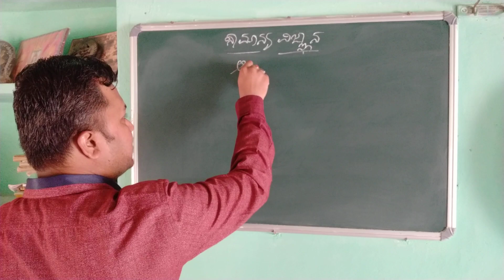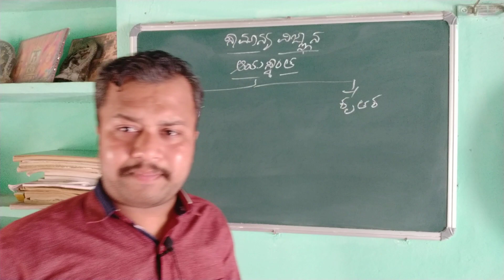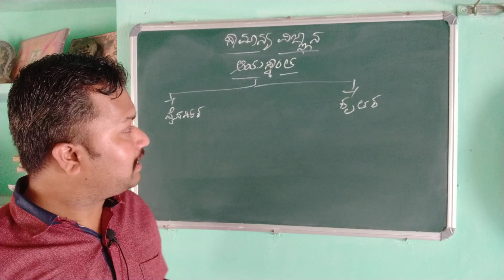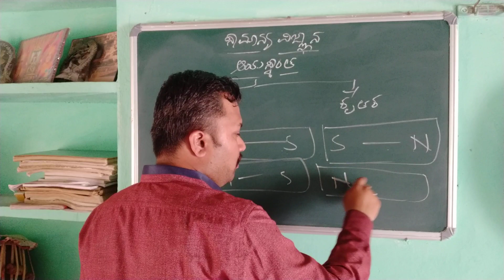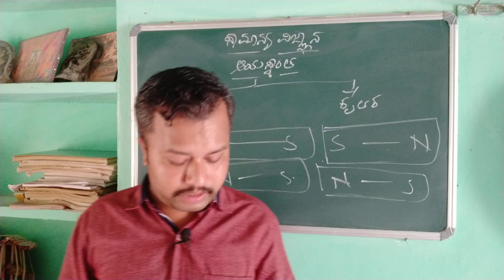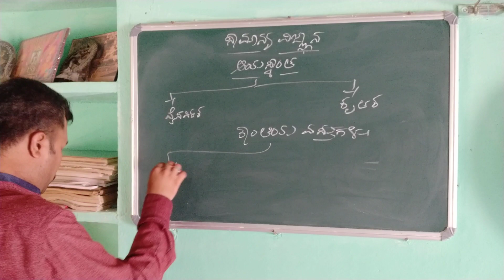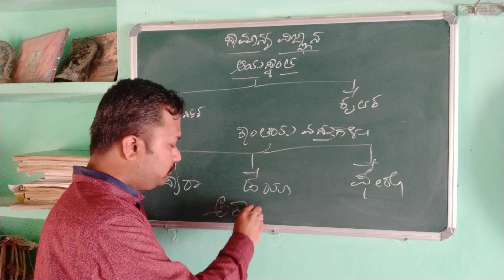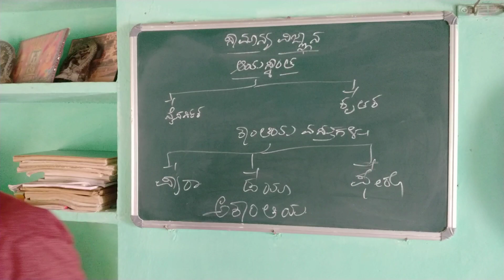LECTURE.13/BASIC SCIENCE/MAGNET/PART 1/IN KANNADA/CHANDRAKANT INAMADAR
USEFUL FOR IAS KAS FDA SDA PSI PC AND OTHER COMPETITIVE EXAMS ALSO.